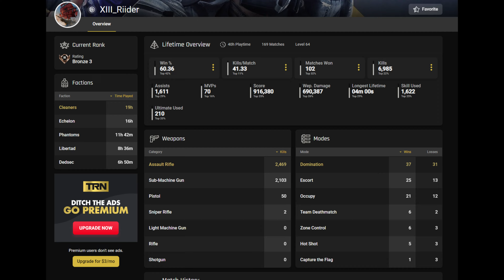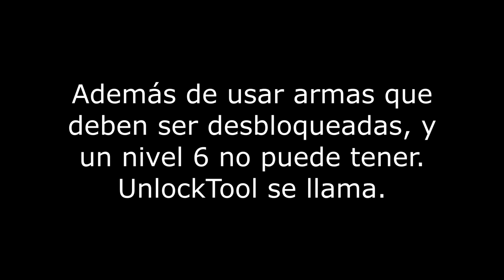xDefiant - Comodos en su "Silla Gaming"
Siendo gratuito tiene un buen gunplay, como cuando se podía disfrutar de los Call of Duty, pero el Netcode y otras cosas que van más allá, se lo pueden cargar.